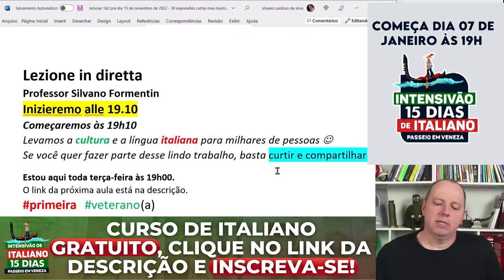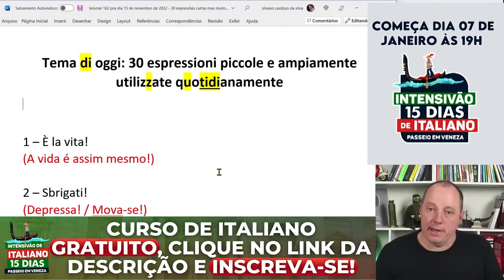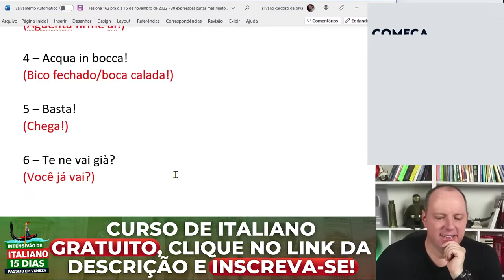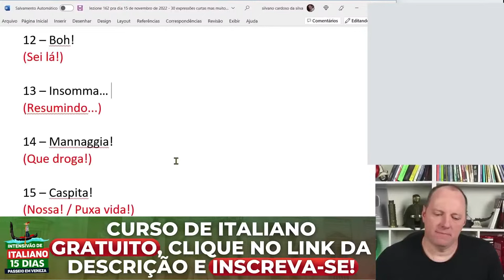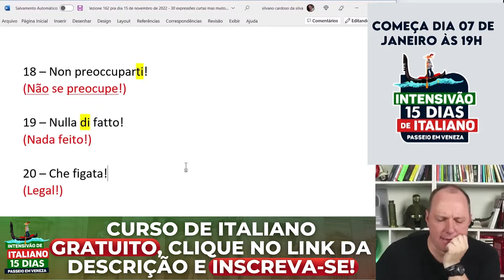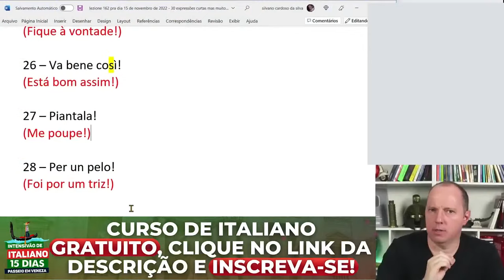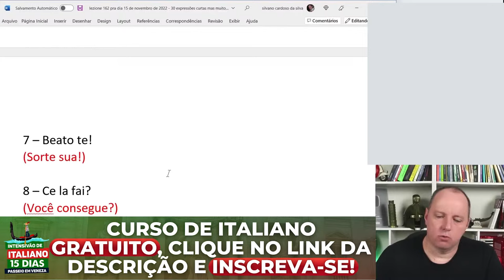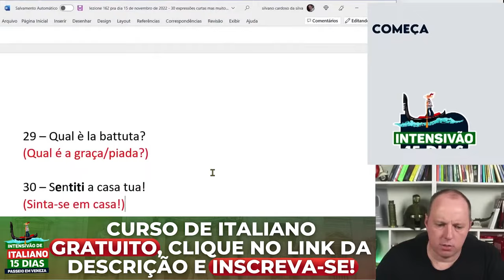30 expressões curtas de alto uso no dia-a-dia / Aula de Italiano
Receba conteúdos exclusivos de italiano no meu canal do Telegram!

Por que e como me tornei professor de italiano?
Hoje o canal Silvano Formentin é o maior canal de língua italiana do Brasil, mas essa história começou de forma bem triste… assista ao vídeo e saiba como foi esse começo: